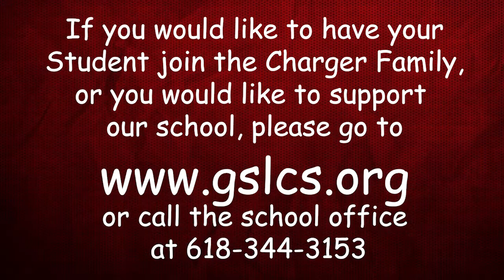GSLS Kindergarten Choir Practice 2/22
Good Shepherd Lutheran School in Collinsville, IL, Kindergarten Choir Practice  2/22- Directed by Mr. Zach Stegman